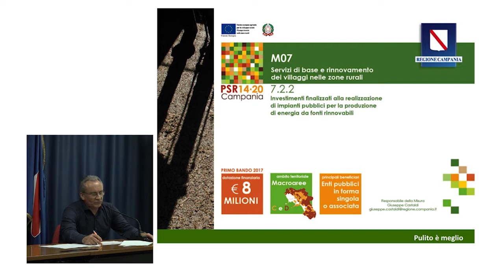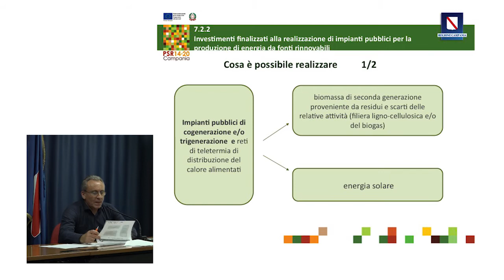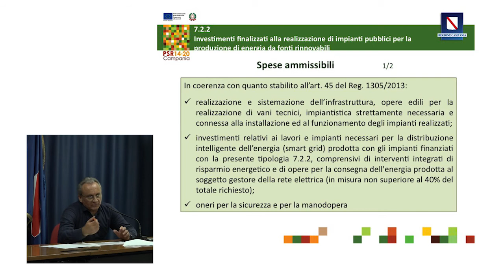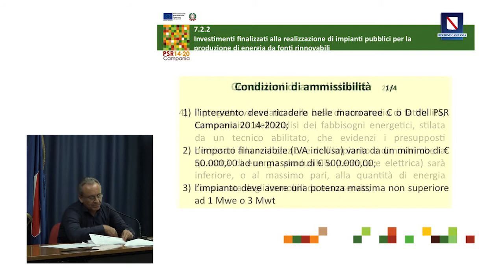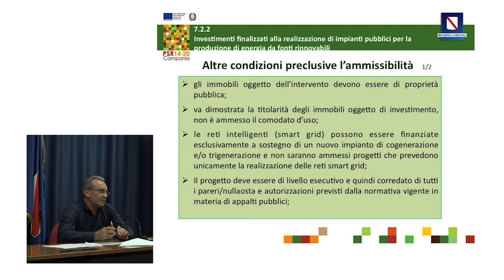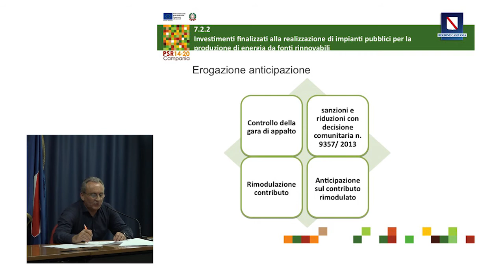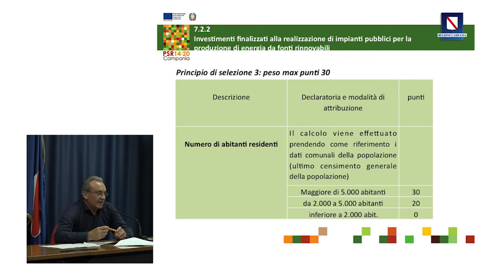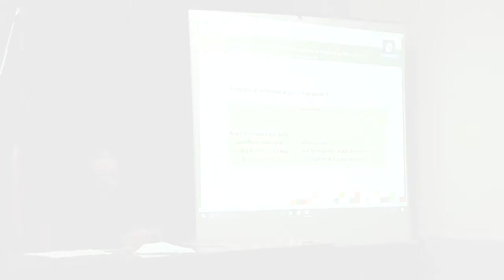Presentazione Misura 7.2.2 PSR Campania 14/20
Seminario tecnico di presentazione della Misura 7.2.2 "Investimenti finalizzati alla realizzazione di impianti pubblici per la produzione di energia da fonti rinnovabili" del PSR Campania 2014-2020.